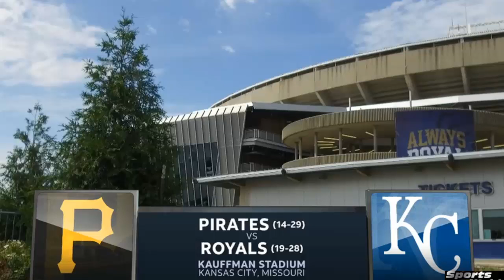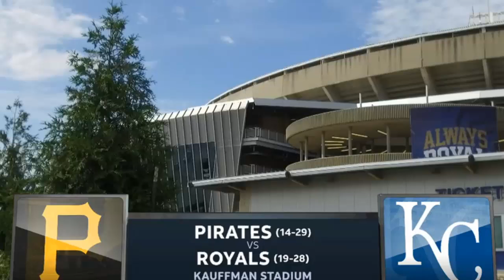Pittsburgh Pirates vs Kansas City Royals | LIVE STREAM | MLB 2020 | SEPTEMBER 13, 2020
WATCH WEREEE

pittsburgh pirates collision,
pittsburgh pirates highlights,
pittsburgh pirates theme song,
pittsburgh pirates 2020,
pittsburgh pirates live,
pittsburgh pirates full game,
pittsburgh pirates song,
pittsburgh pirates home runs,
pittsburgh pirates baseball,
pittsburgh pirates baseball game,
pittsburgh pirates brewers,
pittsburgh pirates draft,
pittsburgh pirates drunken sailor,
pittsburgh pirates draft 2020,
pittsburgh pirates ejections,
pittsburgh pirates evans,
pittsburgh pirates evans collision,
pittsburgh pirates entrance,
pittsburgh pirates evans injury,
pittsburgh pirates evans injury report,
pittsburgh pirates evans injury update,
pittsburgh pirates new era cap,
pittsburgh pirates fireworks,
pittsburgh pirates football,
pittsburgh pirates full game 2019,
pittsburgh pirates fight song,
pittsburgh pirates franchise,
pittsburgh pirates fans,
pittsburgh pirates funny moments,
pittsburgh pirates game,
pittsburgh pirates game live,
pittsburgh pirates greatest moments,
pittsburgh pirates game highlights,
pittsburgh pirates game vlog,
pittsburgh pirates grand slam,
pittsburgh pirates greg brown,
pittsburgh pirates grounds crew,
pittsburgh pirates home run song,
pittsburgh pirates hat,
pittsburgh pirates hype,
pittsburgh pirates hoist the colors,
pittsburgh pirates highlights 2020,
pittsburgh pirates history,
pittsburgh pirates injury,
pittsburgh pirates intro,
pittsburgh pirates intro video,
pittsburgh pirates intrasquad,
pittsburgh pirates intrasquad game,
pittsburgh pirates injury today,
pittsburgh pirates in the air tonight,
pittsburgh pirates indian pitchers,
pittsburgh pirates jersey,
pittsburgh pirates josh harrison,
pittsburgh pirates josh bell,
pittsburgh pirates jumbotron,
pittsburgh pirates jerry meals,
pittsburgh pirates johnny cueto,
pittsburgh pirates july 11 2015,
pittsburgh pirates james marvel,
pittsburgh pirates kent tekulve,
pittsburgh pirates kevin newman,
pittsburgh pirates keith osik,
pittsburgh pirates keith osik sister,
pittsburgh pirates kevin kramer,
pittsburgh pirates knuckleball pitchers,
michael keaton pittsburgh pirates,
kent murphy pittsburgh pirates,
pittsburgh pirates live stream,
pittsburgh pirates laughing logo,
pittsburgh pirates live game,
pittsburgh pirates logo,
pittsburgh pirates lowlights,
pittsburgh pirates laugh,
pittsburgh pirates lineup,
pittsburgh pirates manager
kansas city royals 2015,
kansas city royals highlights,
kansas city royals live,
kansas city royals vs chicago white sox,
kansas city royals vs minnesota twins,
kansas city royals world series,
kansas city royals 2020,
kansas city royals baseball,
kansas city royals draft,
kansas city royals defensive highlights,
kansas city royals dayton moore,
kansas city royals draft picks,
kansas city royals draft picks 2020,
kansas city royals draft 2020,
kansas city royals draft grade,
kansas city royals ejections,
kansas city royals full game,
kansas city royals fight,
kansas city royals full game 2019,
kansas city royals fans,
kansas city royals full game 2020,
kansas city royals fireworks,
kansas city royals funny moments,
kansas city royals franchise,
kansas city royals game,
kansas city royals george brett,
kansas city royals grand slam,
kansas city royals game 5 world series,
kansas city royals game last night,
kansas city royals game yesterday,
kansas city royals game highlights,
kansas city royals game today,
kansas city royals home run,
kansas city royals hype video,
kansas city royals history,
kansas city royals highlights 2020,
kansas city royals highlights 2019,
kansas city royals hit houston astros,
kansas city royals intrasquad,
kansas city royals intro,
kansas city royals intrasquad game,
kansas city royals injuries,
kansas city royals interview,
kansas city royals inside the park homerun,
kansas city royals injury update,
kansas city royals jersey,
kansas city royals jimmy fallon,
kansas city royals jorge soler,
bo jackson kansas city royals,
j house vlogs kansas city royals,
kansas city royals live stream,
kansas city royals live game,
kansas city royals lorde,
kansas city royals logo history,
kansas city royals last night,
kansas city royals lorde song,
kansas city royals live stream free,
kansas city royals mlb the show 20,
kansas city royals mascot,
kansas city royals minnesota twins,
kansas city royals mlb,
kansas city royals mahomes,
kansas city royals manager meltdown,
kansas city royals music,
kansas city royals minnesota twins score,
kansas city royals national anthem,
kansas city royals new stadium,
kansas city royals nick heath,
kansas city royals news,
kansas city royals new ownership group,
kansas city royals new york mets world series,
kansas city royals vs new york mets game 5,
kansas city royals vs new york mets game 1,
kansas city royals opening day